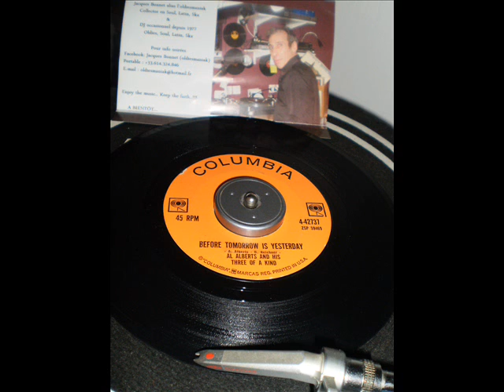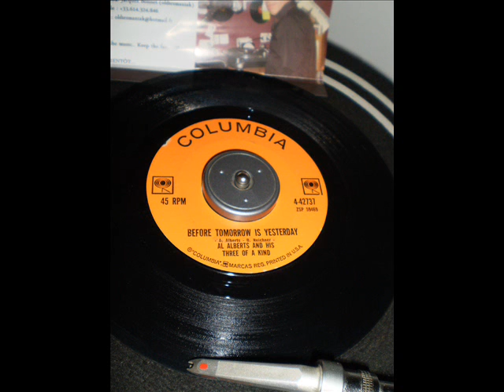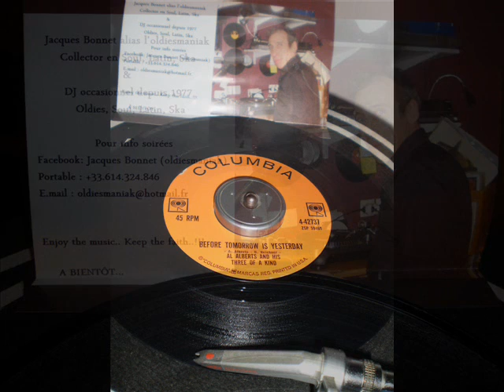Al Alberts & his three of a kind - Before tomorrow is yesterday - Columbia 42737